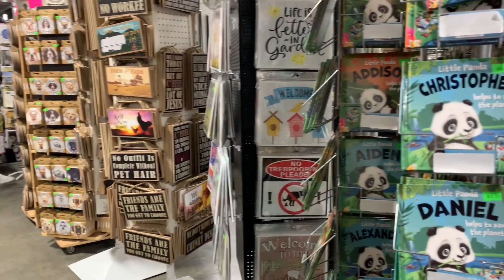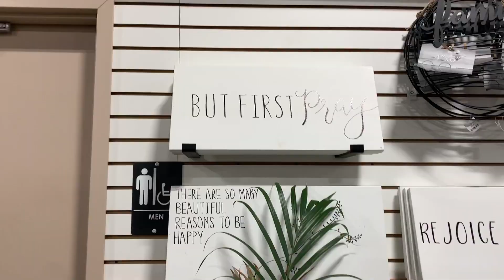Ohio Market Berlin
Hey everyone in this video we are going to give you a quick sneak peek at Ohio Market Berlin, hope you enjoy it.

Visit us on Facebook at Shumpert's Hill